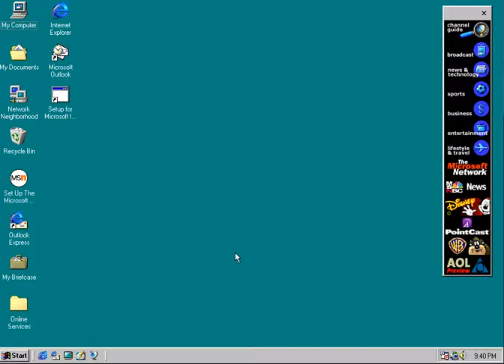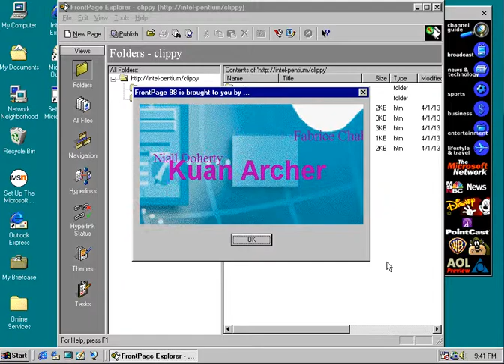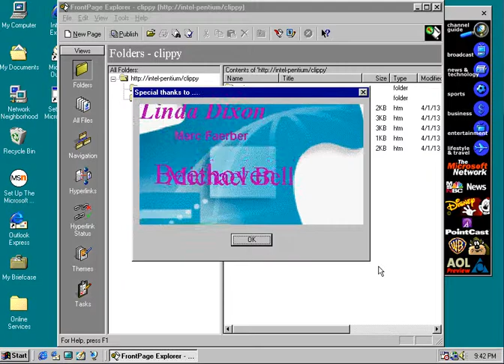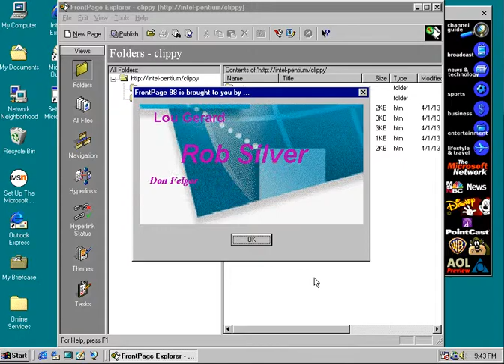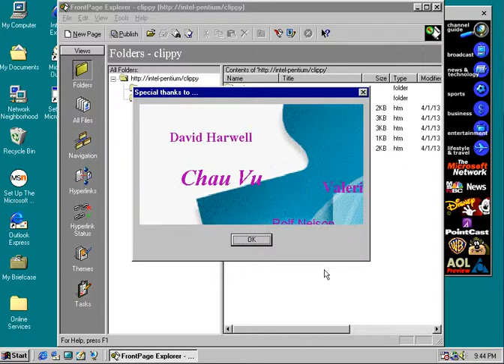frontpage 98 easter egg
hold Shift and go to Help then click "About FrontPage" and press ok,do not release shift key,repeat steps 3 times